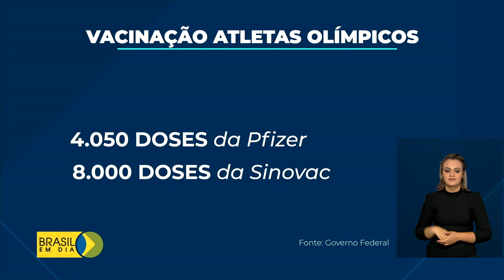Vacinação atletas brasileiros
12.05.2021 – Atletas e integrantes das comissões técnicas que vão participar das Olimpíadas de Tóquio, no Japão, serão vacinados contra a covid-19 a partir dessa semana.